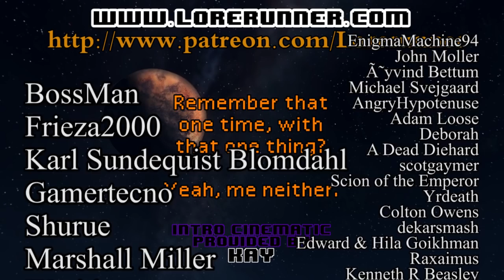Star Trek The Next Generation Lamentations S2E22: Shades Of Gray